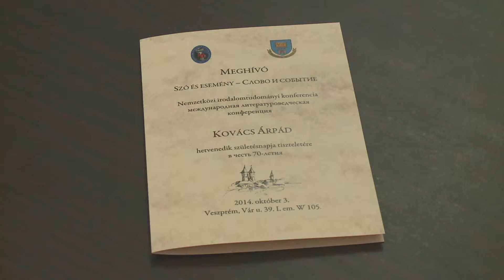70 éves Dr. Kovács Árpád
2014. október 3-án a Pannon Egyetem Irodalom-és Kultúratudományi Intézete konferenciát szervezett Szó és esemény címmel az intézet oktatója, Kovács Árpád tiszteletére, hetvenedik születésnapja alkalmából.